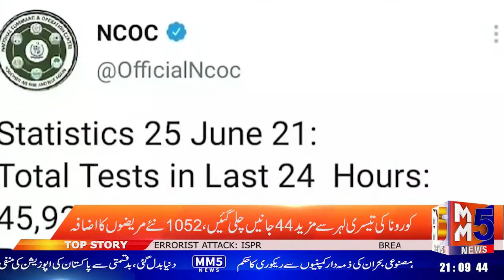کرونا کی تیسری لہر سے مزید 44 جانیں چلی گئیں 1052نے مریضوں کا اضافہ